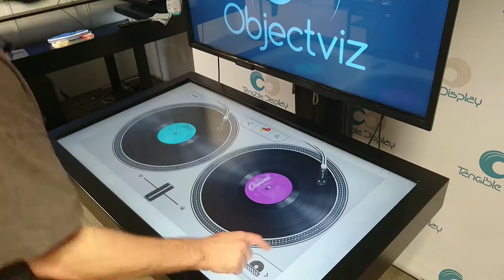Tangible Display 44 ans du Hip Hop Google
A l'occasion des 44 ans du BirthofHipHop, @Google lance un petit jeu de platine. Tangible Display s'amuse sur son écran tactile !
Promis la prochaine fois, on embauche un vrai DJ...